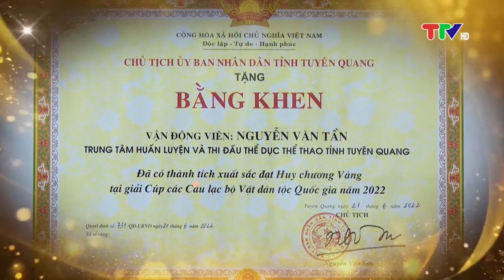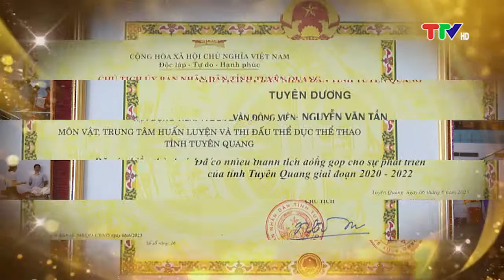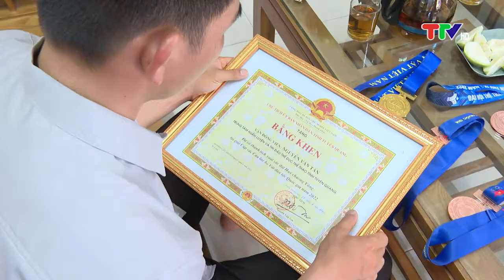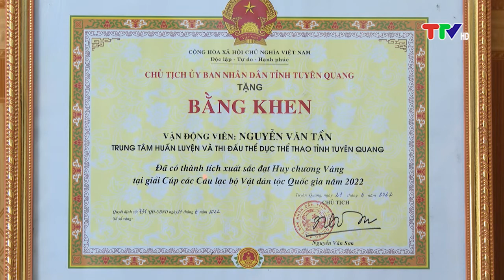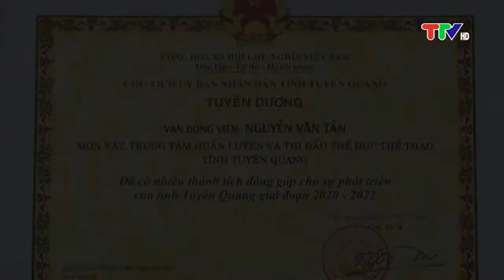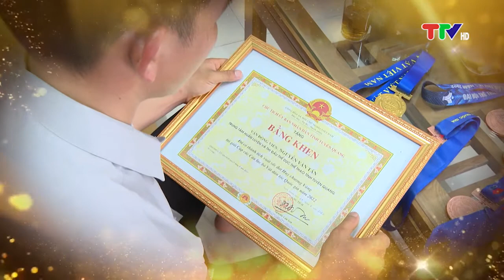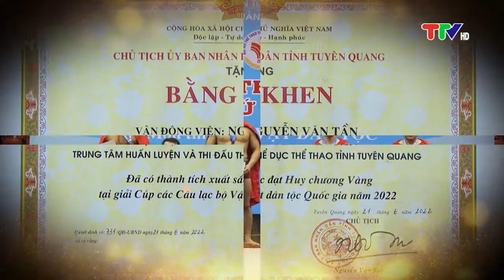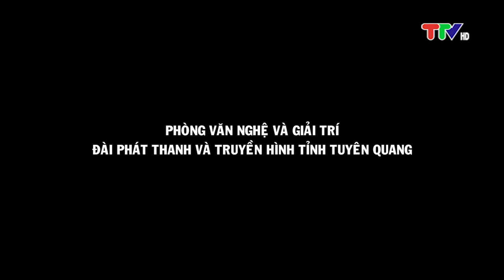DIỀU NGƯỢC GIÓ (30-6-2023)